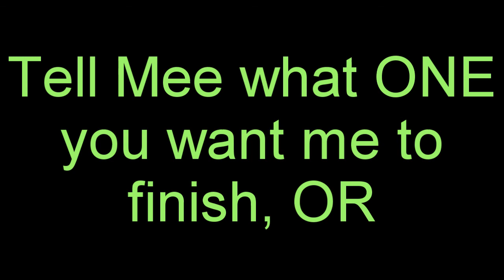Unfinished MVs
I kinda like this (:
So yeah what the video says DO IT. DOO IT.
I will see what one got more voted for and do that one, If i get bored i will do the rest.